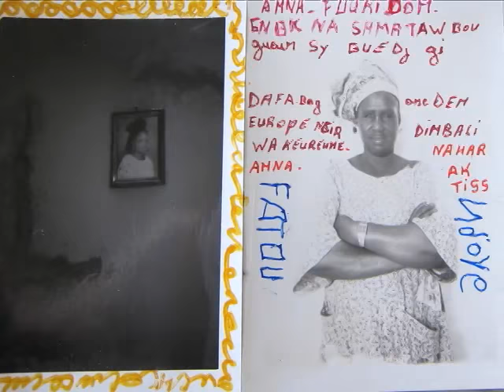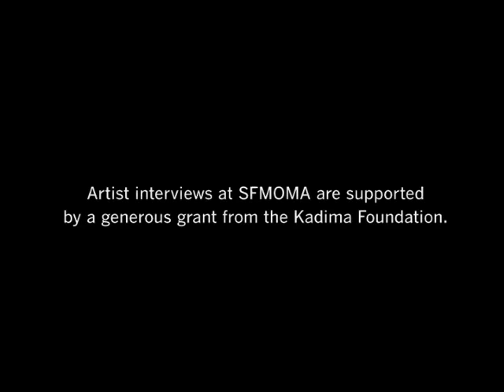Jim Goldberg: Why do we keep making the same mistakes?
Photographer Jim Goldberg discusses working in war ravaged countries and explains why he uses Polaroids.